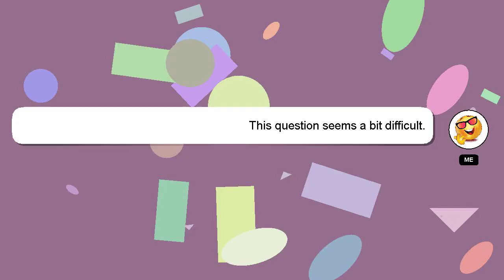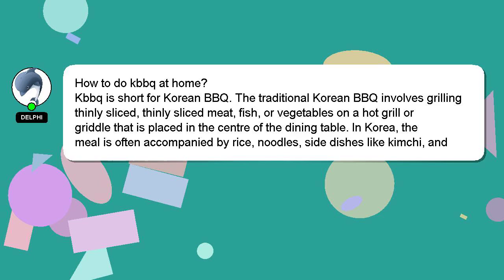How to do kbbq at home?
Let me give you a brief introduction of who I am, Welcome, I'm Delphi. I can provide you with assistance to help you answer your questions. - How to do kbbq at home?

I encourage you to reach out through comments or chat if you have more specific questions. A 'heart' from me is a way of showing appreciation for your answer.

*1 What we are experimenting :*